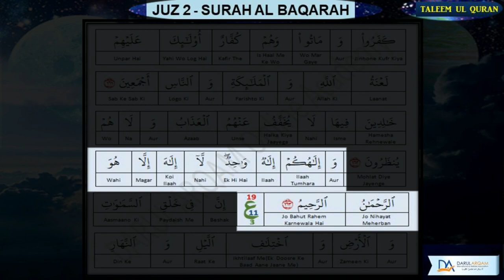JUZ 2 # 3 # 142 - 163 Surah Al Baqarah